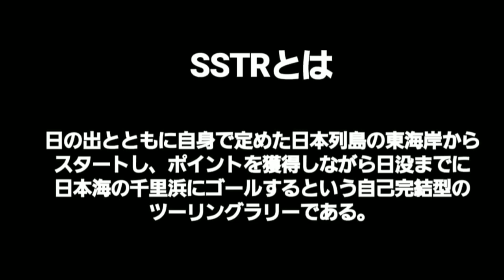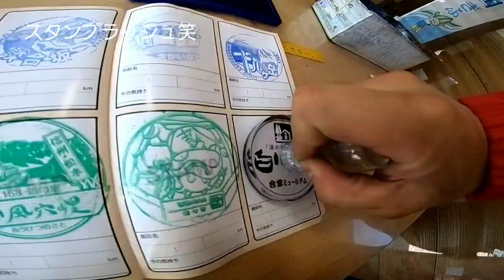SSTR2019 初エントリー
念願のSSTR参加してきました！